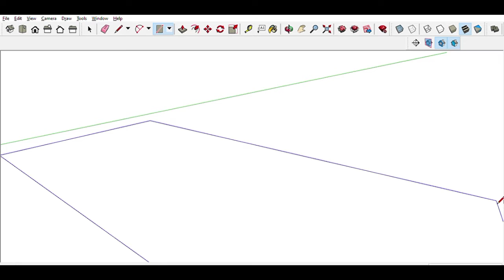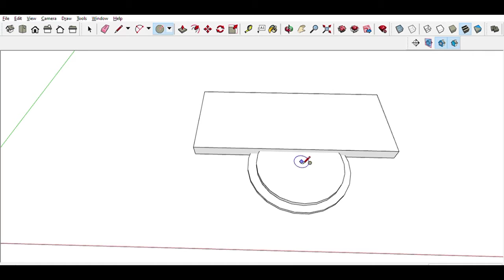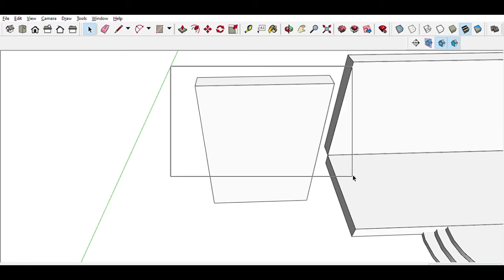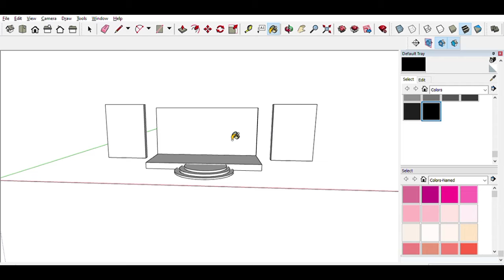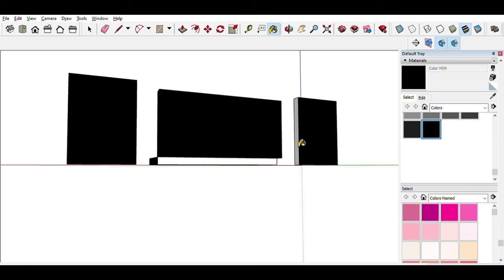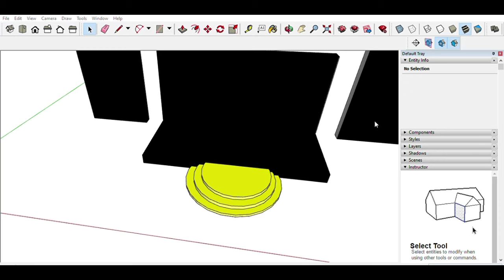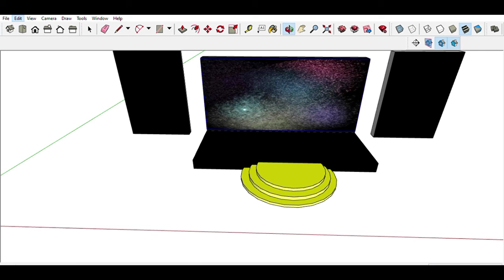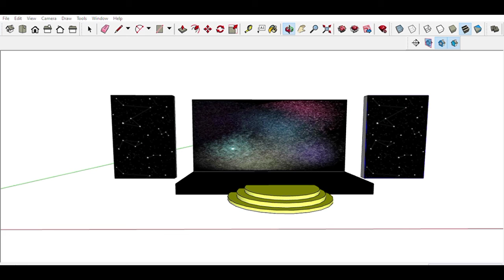tata panggung 2